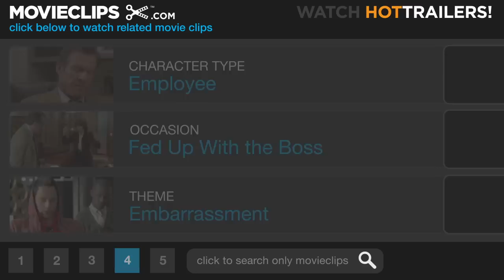Marmaduke #4 Movie CLIP - Pretty Good Bee (2010) HD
Marmaduke (Owen Wilson) runs wild when a bee lands on his nose and knocks over Phil's boss (William H. Macy) multiple times.

Cast: Owen Wilson, William H. Macy, Lee Pace
Director: Tom Dey
Producer: Derek Dauchy, John Davis, Tom Dey, Tariq Jalil, Jeffrey Stott
Screenwriter: Tim Rasmussen, Vince Di Meglio, Brad Anderson, Phil Leeming
Film Description: When advertising exec Phil Winslow (Lee Pace) gets an offer to head the account for a California-based dog-food company, he uproots his wife (($Judy Greer}), three kids, and their beloved Great Dane, Marmaduke (voiced by Owen Wilson), from Kansas to the Sunshine State. Once there, the big canine befriends a group of mutts at the local dog park, but after a surfing competition brings Marmaduke celebrity, he turns his back on his new pals. Eventually, a disaster helps the oversized hound and Phil learn about the importance of family and friendship.